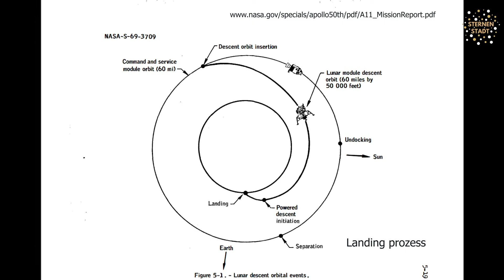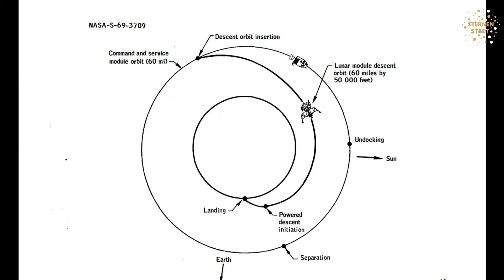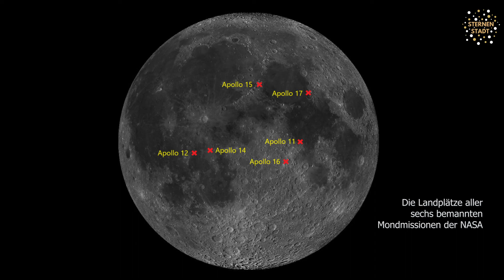Erste Mondlandung am 20 Juli 1969, Die letzten Meter der Landung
Die erste Mondlandung vor über 50 Jahren gilt als Meilenstein der Menschheitsgeschichte. Die Rekonstruktion des Landeanflugs zeigt, dass die Mission kurz vor dem Scheitern stand. Zusätzliche Ausweichmanöver trieben den Treibstoffverbrauch in die Höhe. Am Ende blieben nur noch 20 Sekunden Zeit zum landen. Mit einer Mischung aus Kaltblütigkeit, Geschicklichkeit und Glück gelang es Neil Armstrong, den letzten Krater zu überfliegen und auf einer ebenen Stelle aufzusetzen.

The first moon landing over 50 years ago is considered a milestone in human history. The reconstruction of the landing approach shows that the mission was on the verge of failure. Additional evasive maneuvers drove up fuel consumption. In the end, there were only 20 seconds left to land. With a mixture of cold-bloodedness, skill and luck, Neil Armstrong managed to fly over the last crater and land on a flat spot.